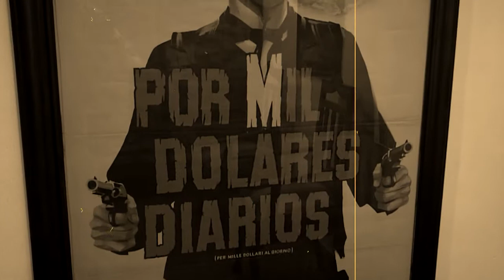RITMO COUNTRY CON BANJOINHO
Banjohinho de 4 cuerdas con parche Remo ...restaurado por el Luthier Alejandro Machado ...Haciendo una prueba sin micrófono ni amplificación...